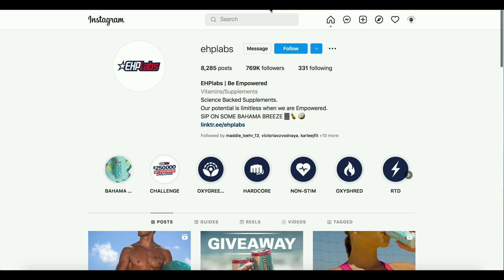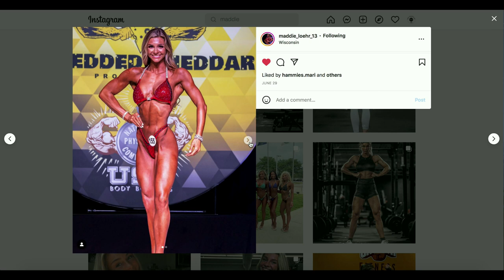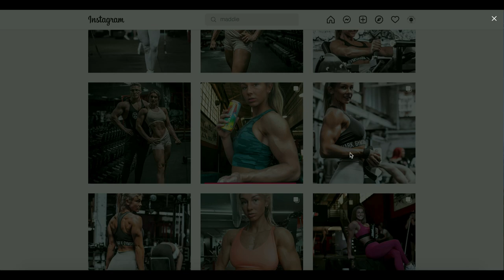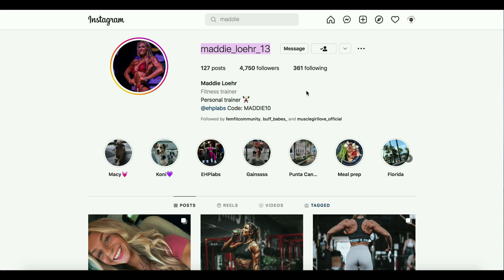Maddie Loehr || 21 Years Old || USA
New talents of FBB: Maddie Loehr, 21 year old figure competitor from the USA!